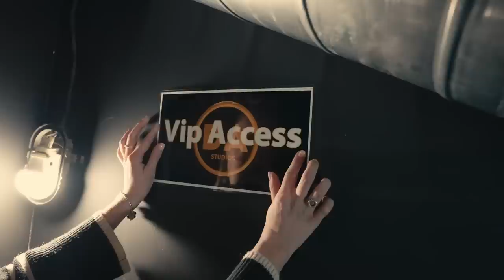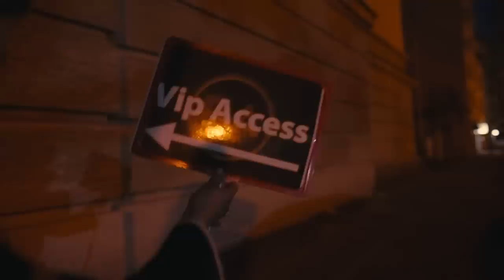При ТоТо MEGA - DOCUMENTARY Слави Трифонов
🎥 Documentary by
Video production company
// Wolk Studio

Shot by Stefan Pachov